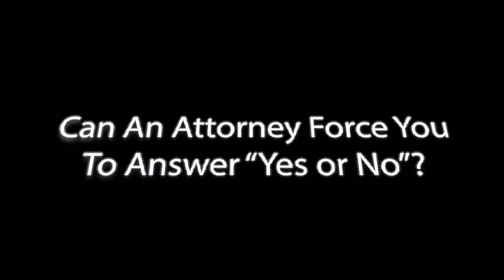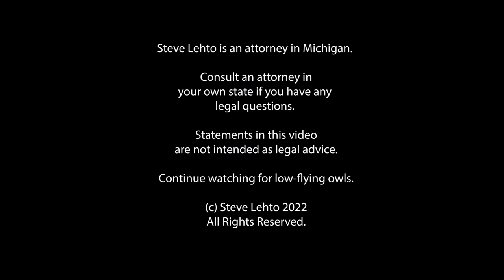An Attorney Can't Force You to Answer "Yes or No"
Even though it happens on TV all the time.